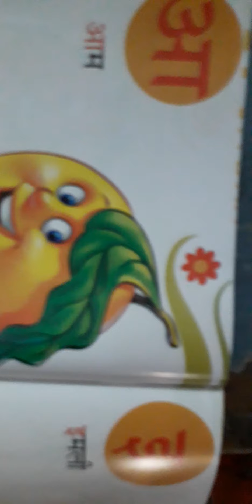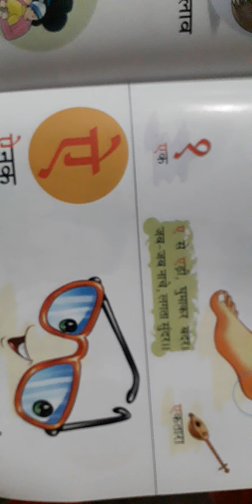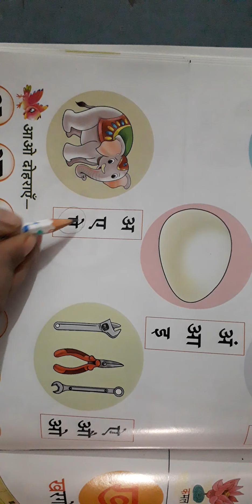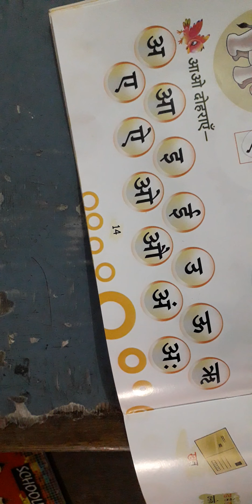Class p.g hindi p2